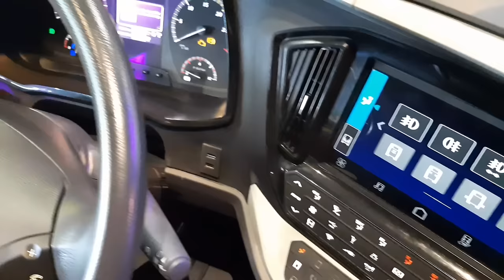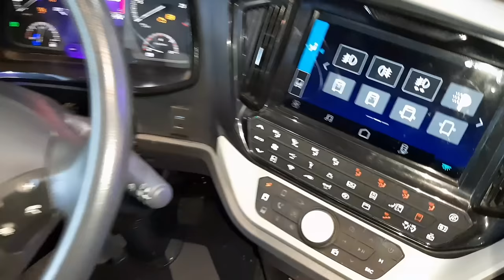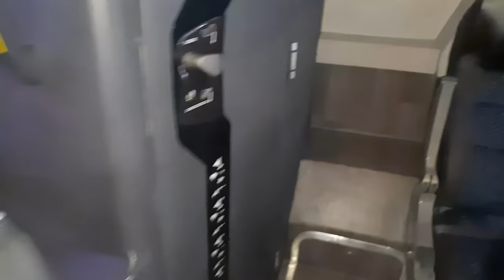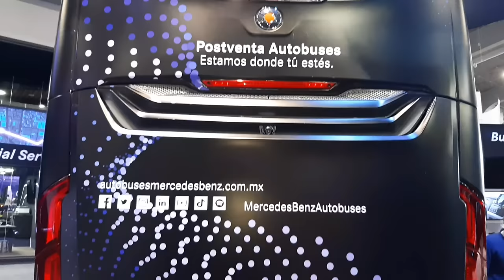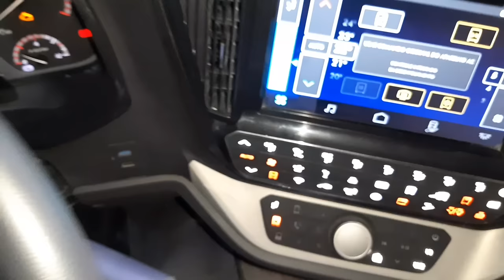Mercedes Benz Marcopolo Paradiso 1200 G8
Mercedes Benz

Marcopolo Paradiso 1200 G8